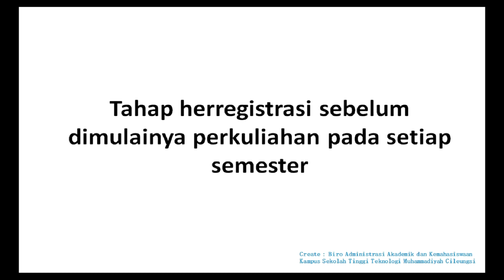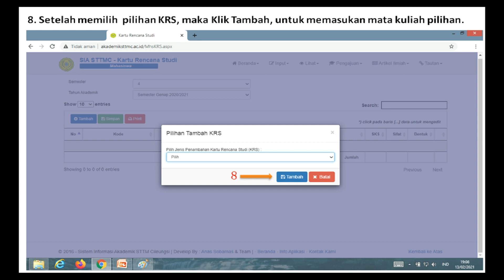Panduan Herregistrasi dan Pengisian KRS Di SIA STTMC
Salam Hormat Semuanya
Berikut ini adalah Panduan Herregistrasi dan Pengisian KRS Di SIA STTMC